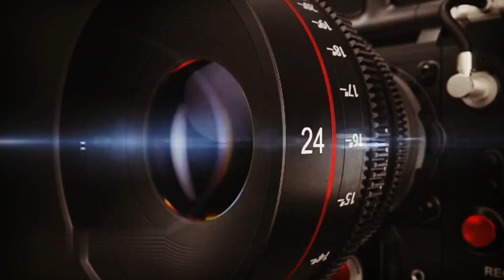DR SHARAN PRAKASH PATIL MINISTER OF MEDICAL EDUCATION KARNATAKA,HELPS AN UNKNOWN PERSON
DR SHARAN PRAKASH PATIL MINISTER OF MEDICAL EDUCATION KARNATAKA,HELPS AN UNKNOWN PERSON WHO GOT INJURED IN ROAD ACCIDENT